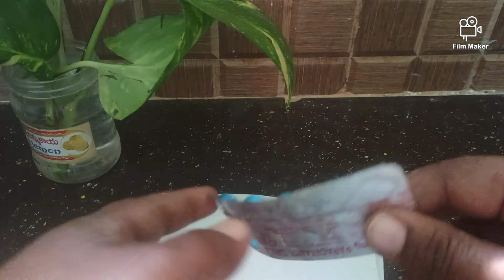🔥👉 ఈ ఒక్క పౌడర్ 🤷చాలు బొద్దింకలు🦎బల్లులు రమ్మన్నారావు✅🤫 ఇన్నాళ్ళు ఇది😓తెలియక ఎంత కష్టపడ్డాంnewtips#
# expirecleaningtips#
Colgate toothpaste tips in Telugu#